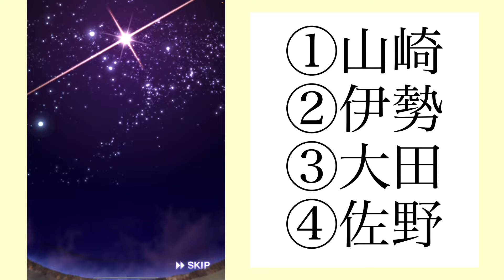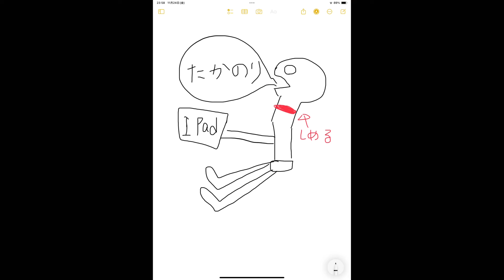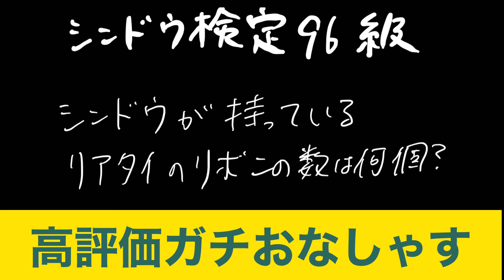【牛田】OB6弾でフォーク2種牛田投手降臨！驚愕の横浜純正獲得オススメ度〇〇%！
土日:通常動画　10:00
平日:shorts       16:00

【自己紹介】
横浜純正一筋！シンドウ君です。

⭐️お仕事関係のご連絡はこちらからお願い致します⭐️

ランク戦最高連勝:46（横浜純正）
大会成績:🎗×9

スピリーグ2021年　61位
　　　　　2022年　57位
                   2023年　34位

リアタイは打てた方が絶対面白い。
一緒に強くなりましょう！

《人気動画》

「シンドウ君の動画撮影協力者を探してます！」